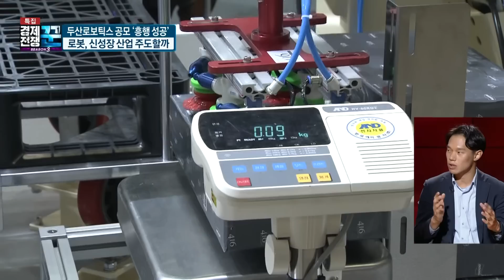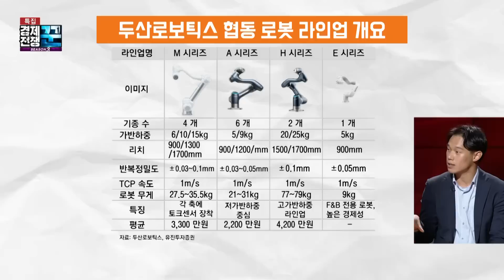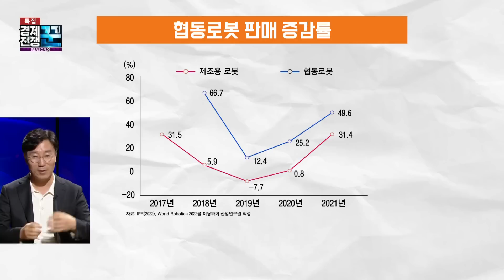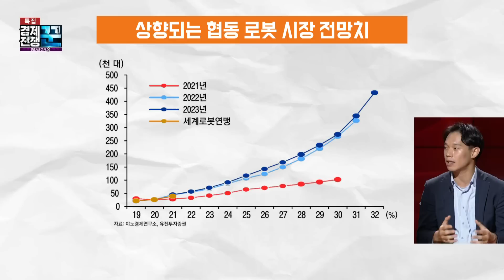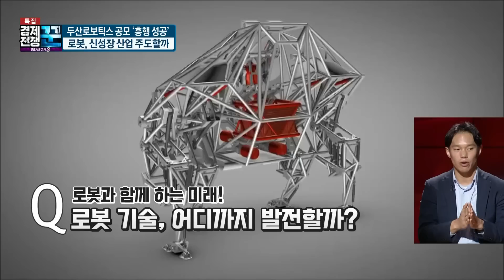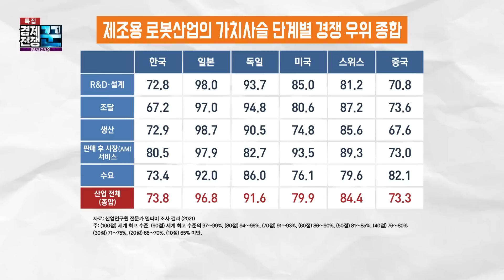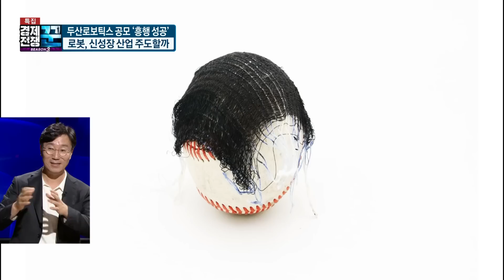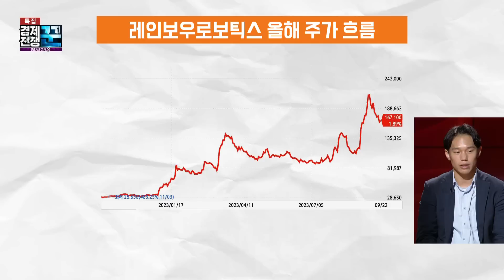[경제전쟁 꾼] 두산로보틱스 초대박 IPO 흥행…주목할 로봇 기술·종목 이겁니다! (박찬훈, 양승윤)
[경제전쟁 꾼]
금요일 오후 5시 30분 본방송 / 토요일 00시